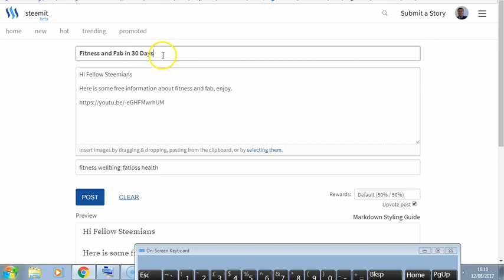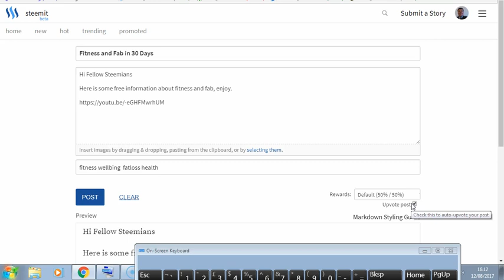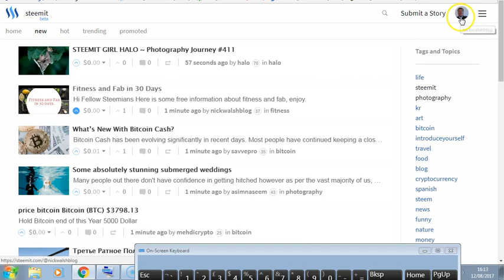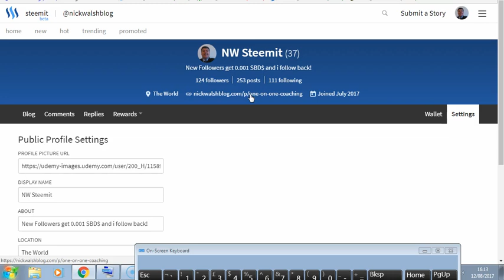Steemit How To Earn Cryptocurrency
New EOS Blockchain FREE course grab one now before switches to paid course. Tag a friend

This is the only EOS Token Course on Udemy and probably in the World as at August 30th 2017!

EOS is shrouded in confusion and lack of information the ICO has started and ends June 2018.

In this course I will show you step-by-step how to obtain and evaluate EOS.

## 600 Students have joined this course in first 36 hours! ##

Join over 12,750 Students that I teach online.

30 day money back guarantee.

Lifetime updates as we add new lessons as EOS software evolves.

This brand new course will teach you about EOS and how to contribute to the project.

Learn how to obtain Ether and then how to buy EOS Tokens.

Learn the current price of EOS tokens.

Learn how to get your private and public keys for EOS tokens and how to keep them safe.

Learn how to claim your EOS tokens and when.

You will learn about Dan Larimer the visonary programmer who started EOS.

You will learn how to register for the EOS project.

You will learn about Ethernet wallets and how to obtain one.

You will learn about the Chrome extension that allows you to quickly and easily get involved in Ethereum and EOS tokens.

You will learn important dates regarding the Blockchain community and conference venues with to speakers giving their latest news on EOS and Blockchain.

You will learn how to avoid scams and how to securely protect your Ethereum and EOS passwords.

You will learn where to obtain the EOS.IO Technical White Paper.

You will learn the next period in the project.

Student Reviews Of My Courses:

AtiQul HoQue MiLon - 5 Stars

Borakhan88 - 5 Stars - very good how to do things on steemit i never new about before

Naz Yousan - 5 Stars - nice short lectures explains steemit well

Yacine Chettout - 5 Stars - vidéos très courtes (short videos that gives appety to see them all) Tha,ks a lot Sire Walsh :) you are amazing ;)

Dereje Deressa - 5 Stars

Nesztorasz Zoikasz - 5 Stars

Ilyas Abdulkarim - 5 Stars

Faaz Ali - 5 Stars this course

Tom Urbanek - 5 Stars - Very well laid out, clear and concise.

Sylvia Dart - 5 Stars - The course was well done and delivered professionally. Nick covered alot of wordpress areas that beginners need to know. Can save you alot of time searching for the information all over the internet. I learned alot.

Here’s an abstract from the EOS White Paper:

“The EOS.IO software introduces a new blockchain architecture designed to enable vertical and horizontal scaling of decentralized applications.

This is achieved by creating an operating system-like construct upon which applications can be built.

The software provides accounts, authentication, databases, asynchronous communication and the scheduling of applications across hundreds of CPU cores or clusters.

The resulting technology is a blockchain architecture that scales to millions of transactions per second, eliminates user fees, and allows for quick and easy deployment of decentralized applications.”

EOS